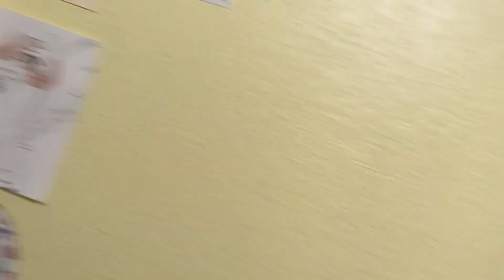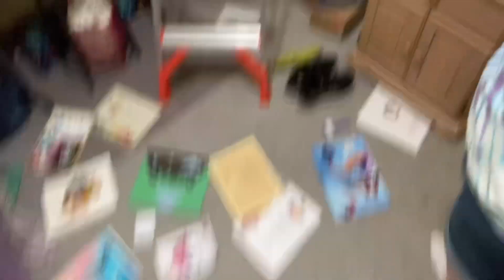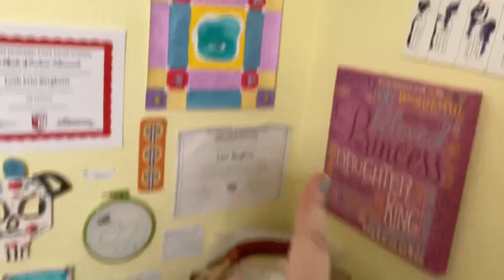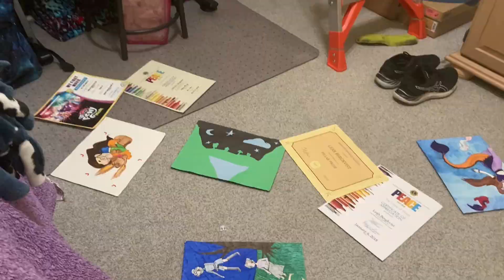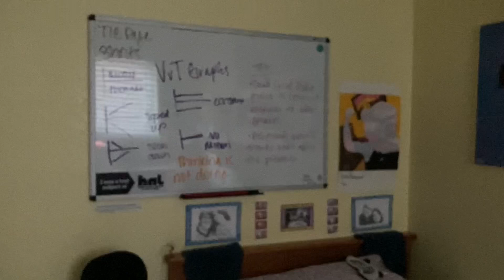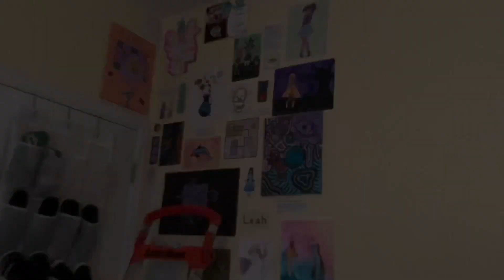Fixing My Collage p5